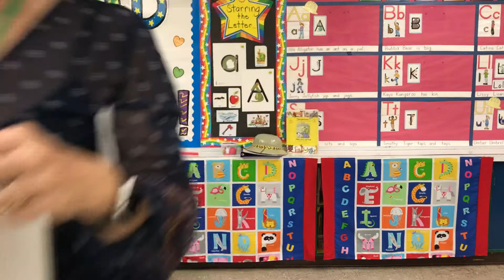September 8, 2020